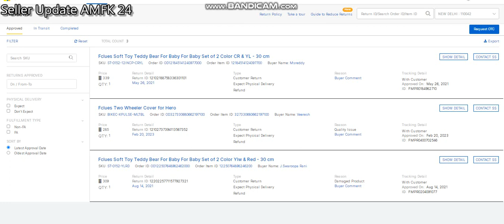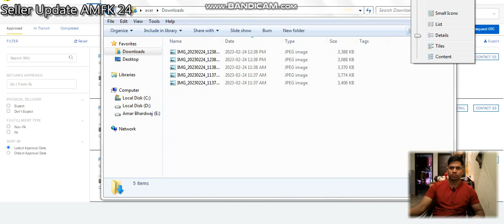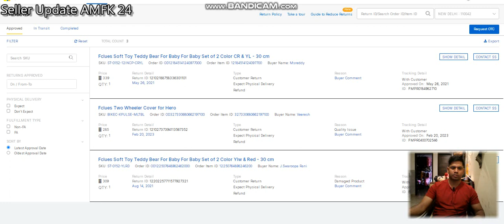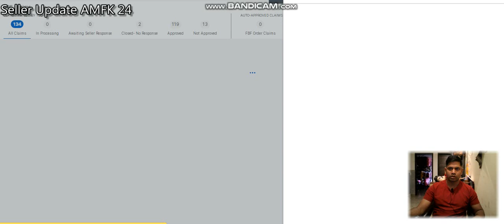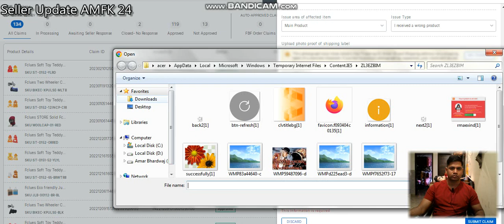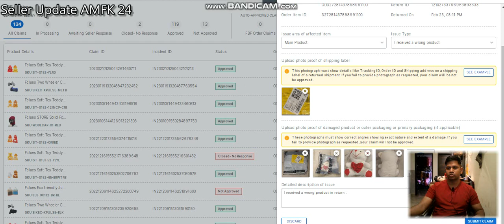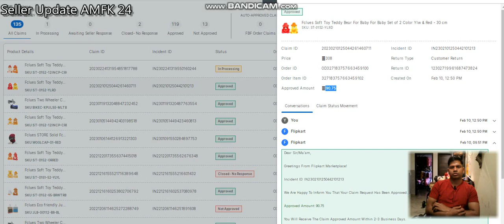How do I claim wrong item on Flipkart? How To File An SPF Claim - Seller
How do I claim wrong item on Flipkart?

Log in to Flipkart and go to your Orders tab. Tap or click on Return to create a request. Select your applicable reason of return .

How To File An SPF Claim - Seller | Flipkart
What is protection fund in Flipkart?